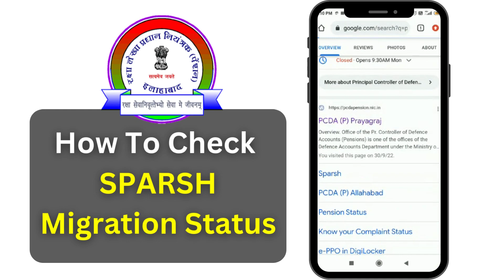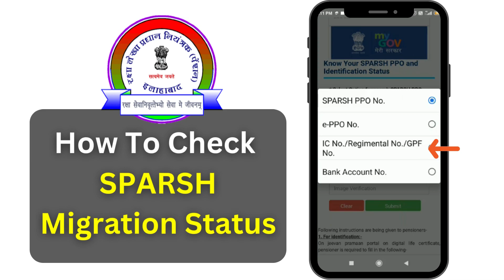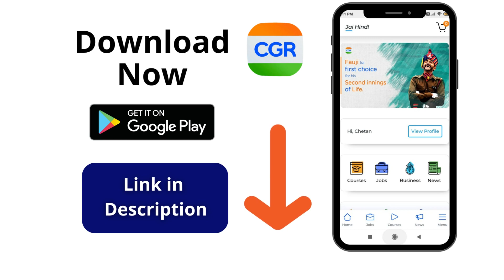SPARSH में Migration हुआ या नहीं कैसे चेक करें | SPARSH Migration Status | Pension